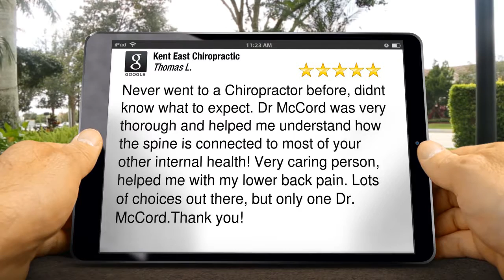Kent East Chiropractic Kent Outstanding 5 Star Review by Thomas L.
New Review

Never went to a Chiropractor before, didnt know what to expect. Dr McCord was very thorough and helped me understand how the spine is connected to most of your other internal health! Very caring person, helped me with my lower back pain. Lots of choices out there, but only one Dr. McCord.Thank you!

Kent East Chiropractic
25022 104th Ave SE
Kent WA
98030